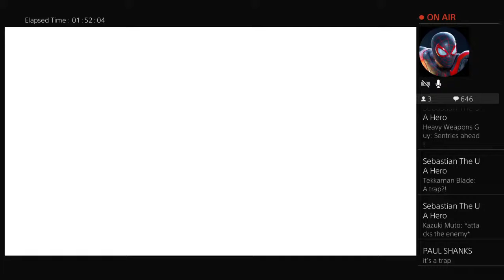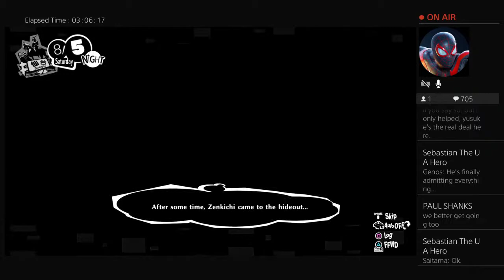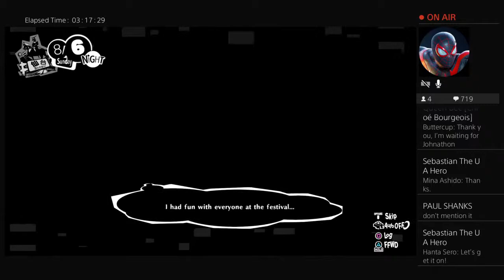Wesley and paul adventures in persona 5 striker part 17 savepslegacy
I’m a keyblade master and I like the adventures to be with sora and his friends help my friends to show them to never give up their hopes dreams and having fun and made team called team heroes  we fight to protect for good of all the things we good to fight against evil.
Rule#1 no bad language
Rule#2 no drama
Rule#3 no fighting each other or turn at each other
Rule#4 no bullies
Rule#5 you need to stay positive and control your anger